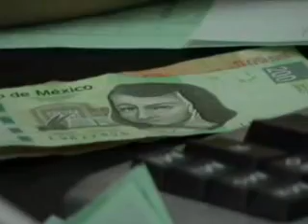Hasta segundo semestre ancho real de playas; harán falta recursos para mantenimient